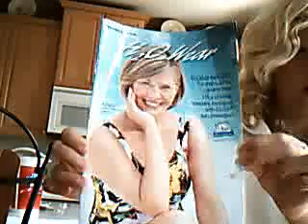Interview with Arlette and the Amazing Madeline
the Introduction to the camera person who records EVERY video.